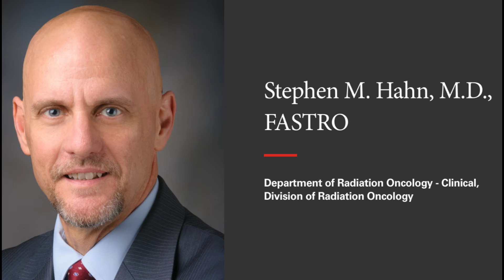Dr. Stephen Hahn '77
Dr. Hahn was inducted to the WHS Alumni Hall of Fame in 2022.